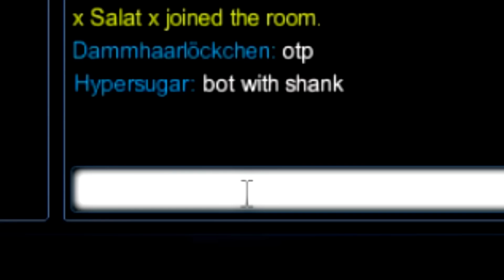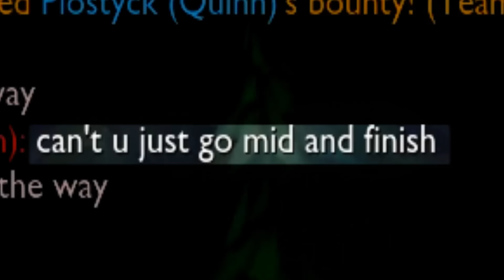IVERNGAR (Ivern Rengar Botlane)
Iverngar or Ivern & Rengar botlane presents the most annoying threat to face as a squishy target, this combo completely locks you down and provides Rengar enough brushes to keep jumping on your face! There is no escape! Hypersugar-style (this was recorded before the 2016 preseason Rengar rework)

More Hypersugar?

♪ MUSIC ♪